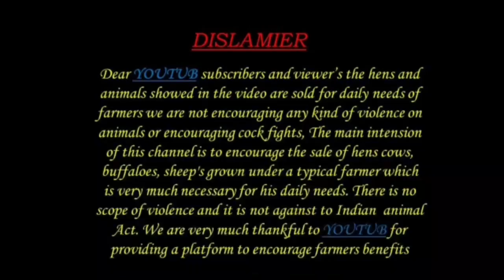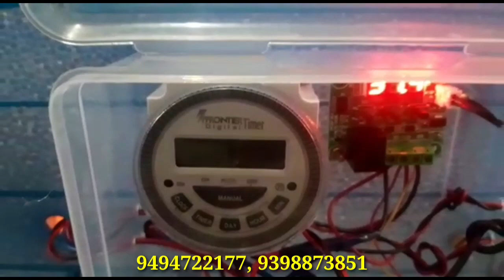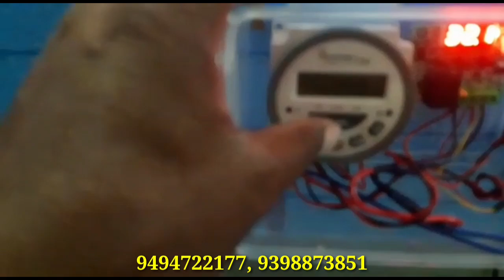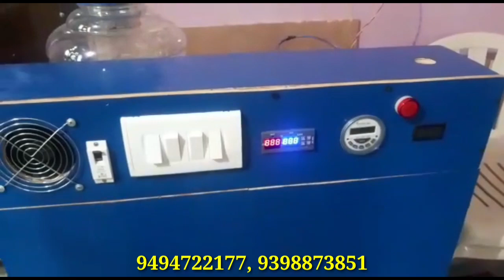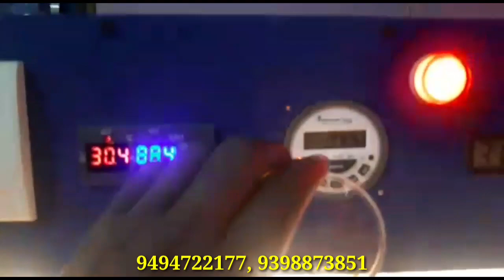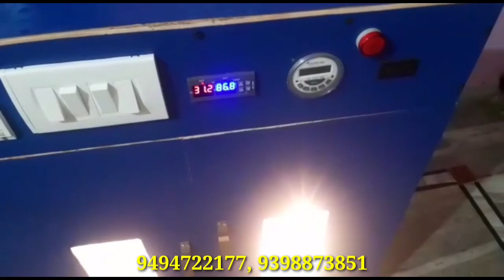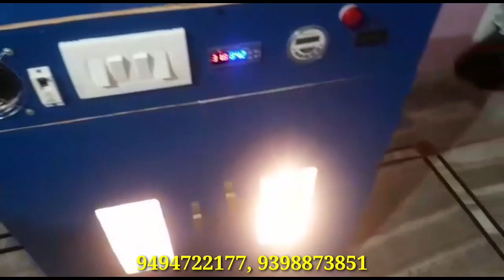Low cost Incubators homed available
ALIKHAN ASEEL FARM